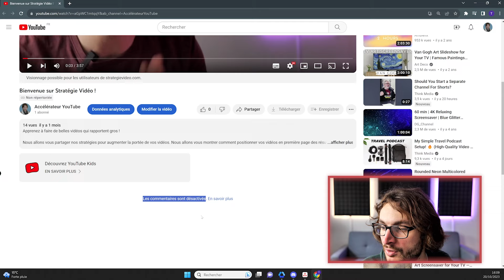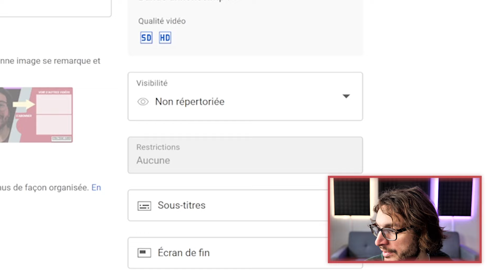Comment activer les commentaires sur YouTube ?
Dans cette vidéo nous allons voir comment activer les commentaires sous vos vidéos Youtube.

Notamment si vous êtes confronté au message “les commentaires ne sont pas autorisés pour les vidéos privées” ou encore “Les commentaires sont désactivés”

▬▬▬▬▬▬▬▬▬▬▬ LIENS  ▬▬▬▬▬▬▬▬▬▬▬

▬▬▬▬▬▬▬▬▬▬▬ VIDÉOS ASSOCIÉES  ▬▬▬▬▬▬▬▬▬▬▬

00:00 Comment activer les commentaires sur YouTube ?
00:17 Le mode Youtube Kids
01:10 Vidéo privée
01:45 Paramètres de communauté
02:00 Mode restreint